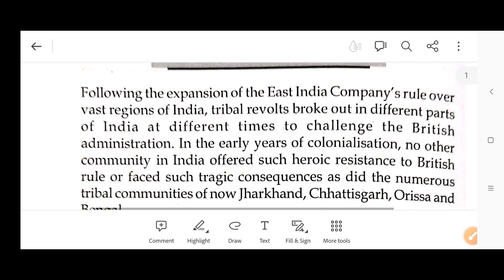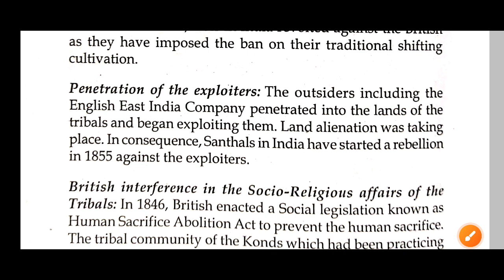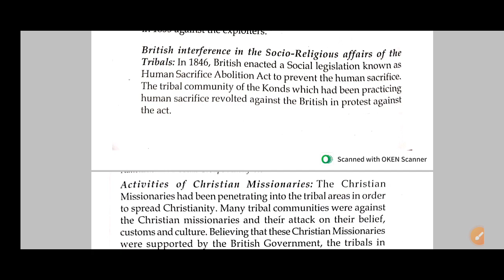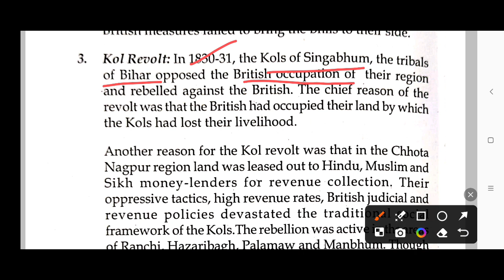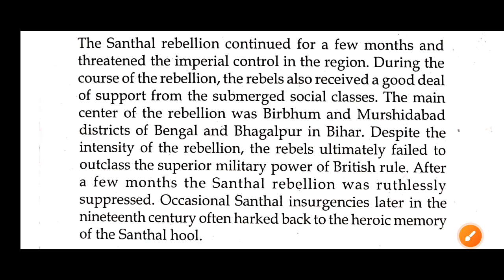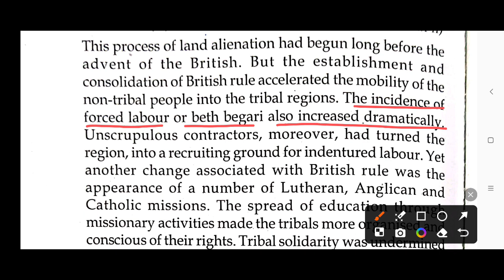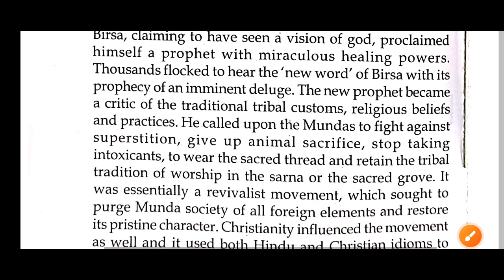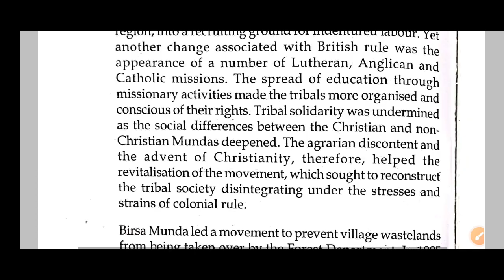Tribal movements during British rule in India, Santhal, Munda, Birsa Munda, ulgulan, bhill, kol